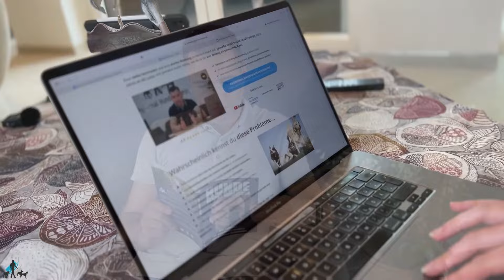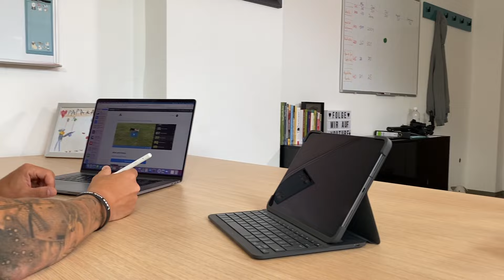Stressiger Alltag kreuzt deine Ziele im Hundetraining..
Du arbeitest mit Hunden? Egal in welcher Form! Du möchtest uns und vor allem der Öffentlichkeit deine Geschichte erzählen? Dann melde dich via Email oder WhatsApp unter folgenden Kontaktdaten bei uns. Wir freuen uns auf DICH und deine Story!
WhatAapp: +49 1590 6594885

Wenn du jetzt an der  21 Tage Challenge "Der aufmerksame Hund" teilnehmen willst, dann klick jetzt auf diesen Link: